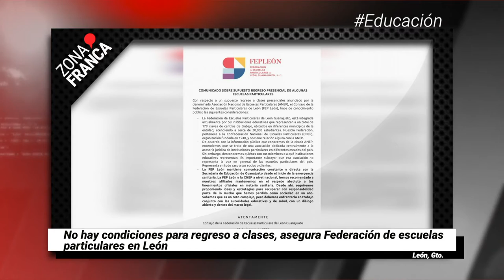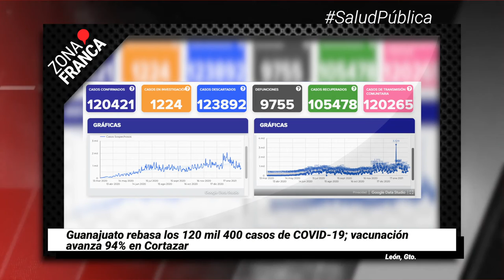Disminuyen asesinatos de mujeres en Guanajuato, pero sigue en primer lugar | Breves de la semana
- Hallan zona con varias fosas clandestinas en Celaya.
- Derechos Humanos promete seguimiento a gestiones de la comunidad LGBTI.
- Se dieron de baja voluntaria 2 mil 600 estudiantes durante pandemia.
- Padres de familia y autoridades coinciden: alumnos no regresarán a clases presenciales.
- Localización de desaparecidos supera 90% asegura Fiscal durante su segundo informe, colectivos lo desmienten.
- Disminuyen asesinatos de mujeres en Guanajuato, pero sigue siendo primer lugar.
- Guanajuato rebasa los 120 mil 400 casos de COVID-19; vacunación avanza 94% en Cortazar.